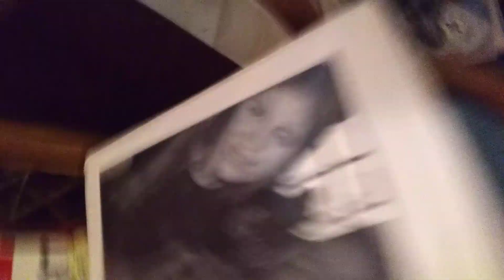At his finest...